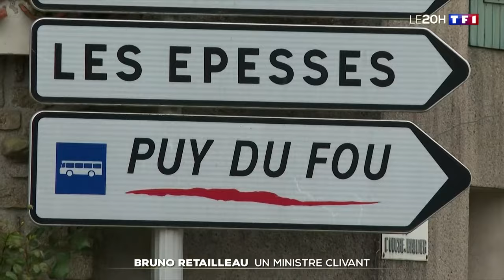Gouvernement Barnier : les nouveaux ministres annoncés